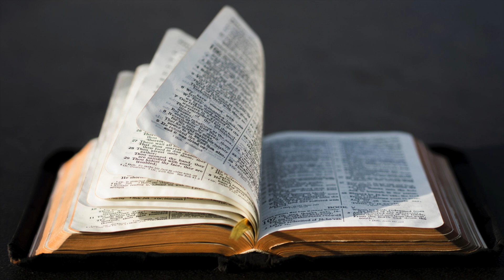Job Chapter 1 (Time for Truth!)